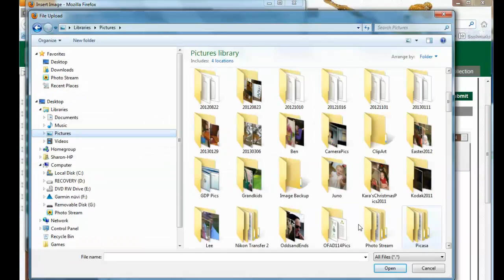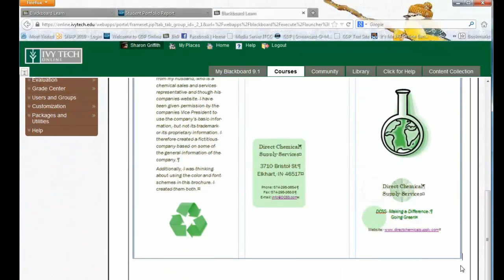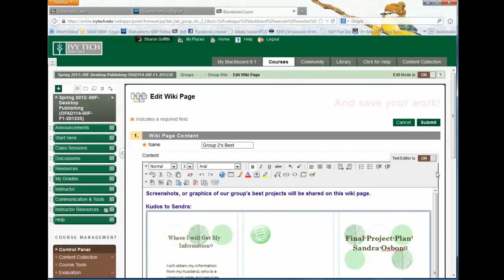Adding Images to Bb Wiki Demo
Shows how to add images (.jpg) to a group wiki in Blackboard.